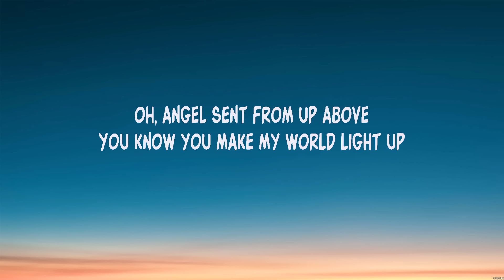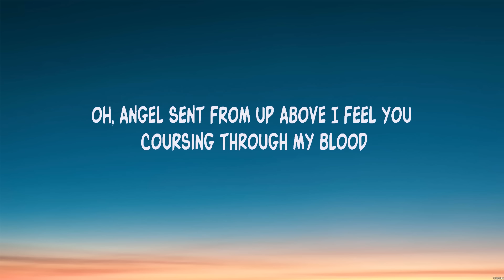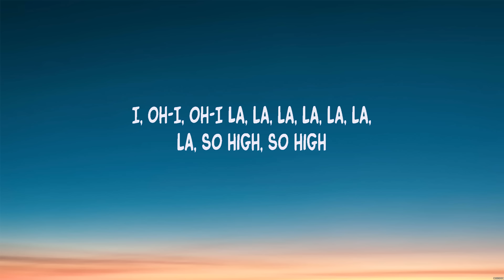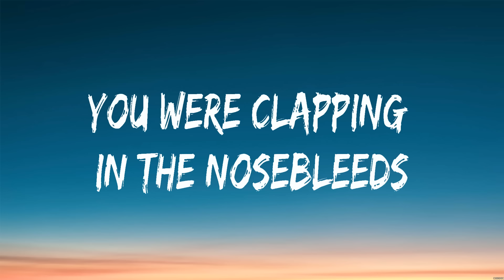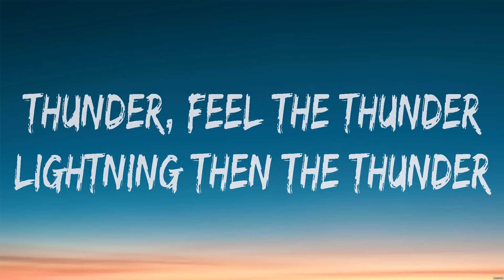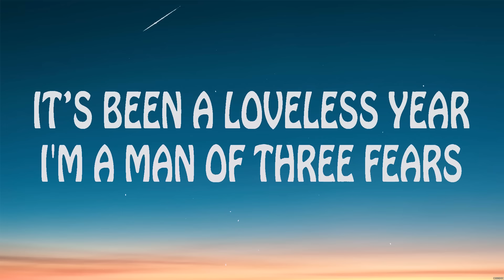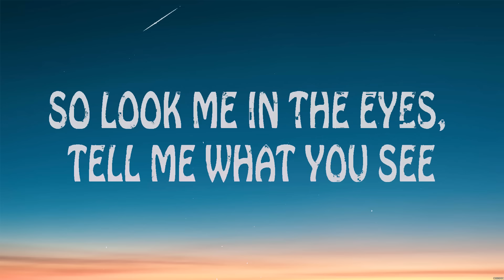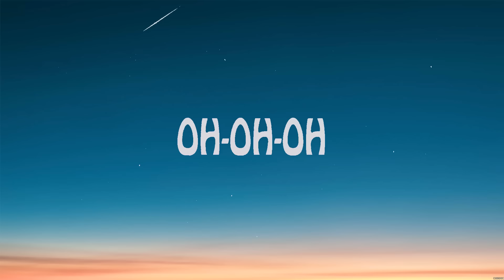Coldplay - Hymn For The Weekend (Lyrics) Imagine Dragons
1. Coldplay - Hymn For The Weekend
2. Imagine Dragons - Thunder
3. Imagine Dragons - Bad Liar